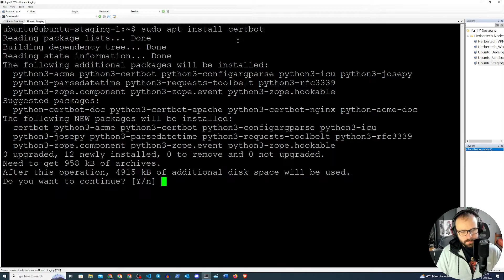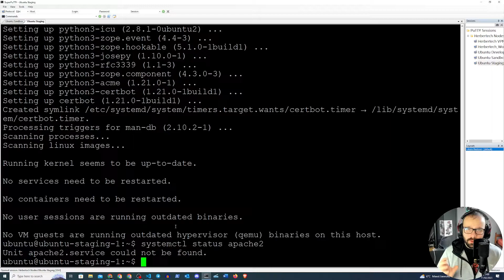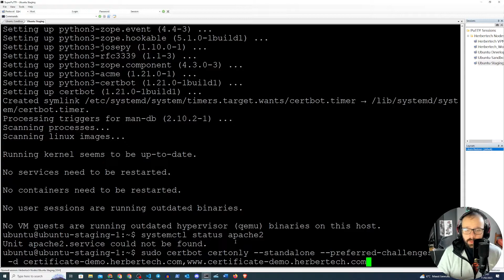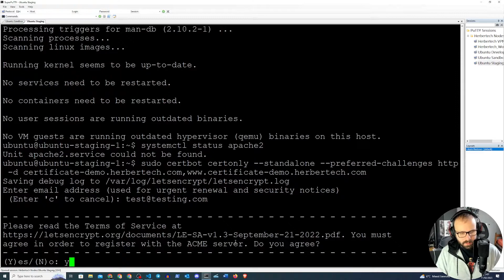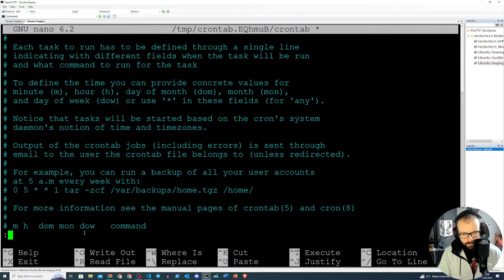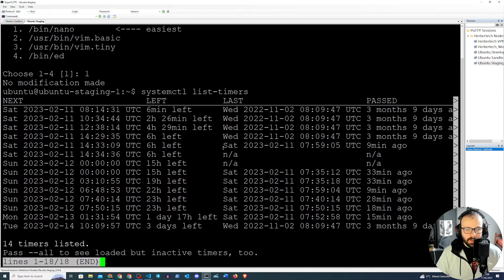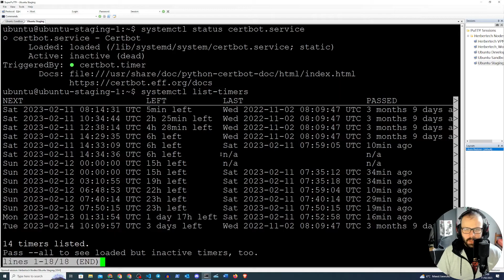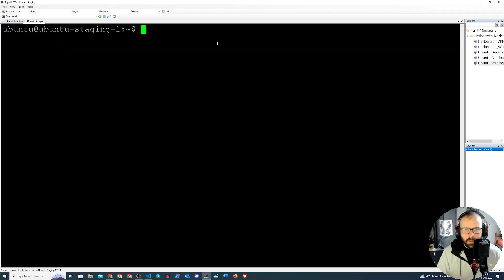How to Request SSL Certificates with Let's Encrypt and Certbot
🔐Proton VPN: Protect yourself with this privacy-first Swiss VPN:
💻 Pluralsight: Elevate your tech skills. A world of learning awaits!
🌐 Namecheap: Find the best deals on domains and hosting services. Enhance your online presence.

Every use of these links helps me bring more great content to you. Thank you for your support! 🌟